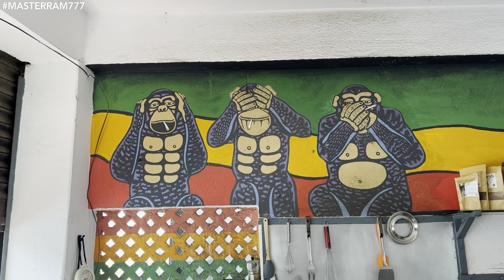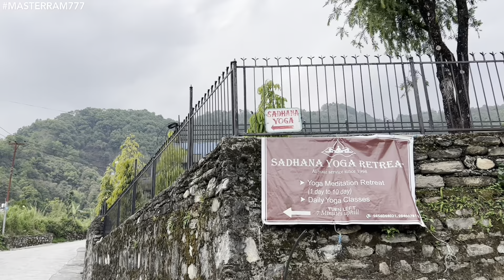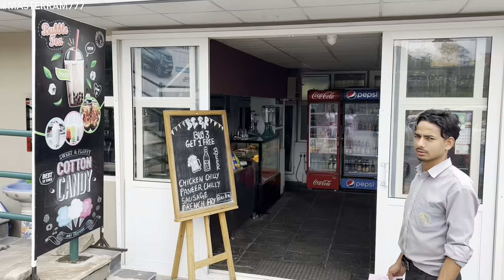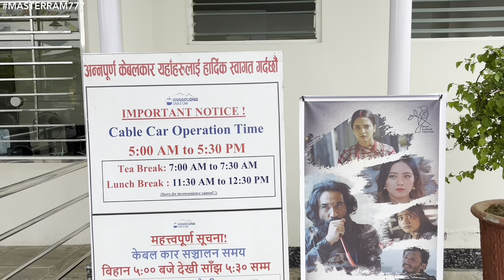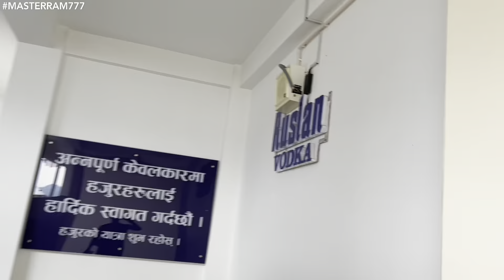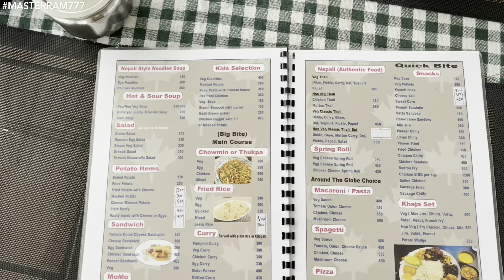ПОЧЕМУ МУЖСКИЕ ЭМОЦИИ ПОРИЦАЮТСЯ?! ВЕРШИНА‼️ Покхара 🇳🇵Непал Мастер Рэм 2025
ПОЧЕМУ МУЖСКИЕ ЭМОЦИИ ПОРИЦАЮТСЯ?
КАНАТКА НА ВЕРШИНУ ГОРЫ САРАНГОТ в ПОКАРЕ, НЕПАЛ.

ТИНЬКОФФ
СБЕРБАНК
по телефону
Наталья М.

ТИНЬКОФФ МИР
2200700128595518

КАСПИЙ БАНК Казахстана
Роман П.

КРИПТОВАЛЮТЫ кошельки на бирже BINANCE:

TS6VNhqtWhAKWA5tHXmCoMXGXd4ziygYPN

1DBhT2doegXE4eGuLeU7y5No5o5ZyMyzEg
🔥Присоединяйтесь к чату!

Виза-ран в Азиатских Странах!
Индия, Непал, UAE, Таиланд, Шри-Ланка, Мальдивы, Малазия,Индонезия...

Я-ИНФЛЮЕНСЕР!

Канал в Телеграм:
ШИЗОТЕРИЧЕСКИЙ СОЛНЦЕДРОМ🙏🌞
Все что интересует и улыбает Ищущего на Пути!